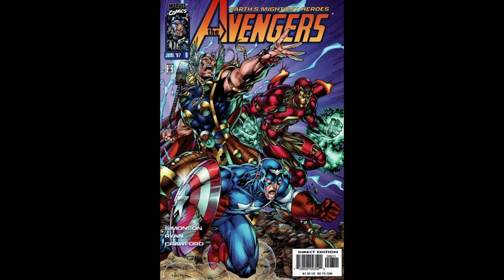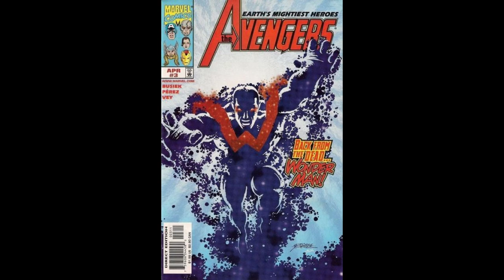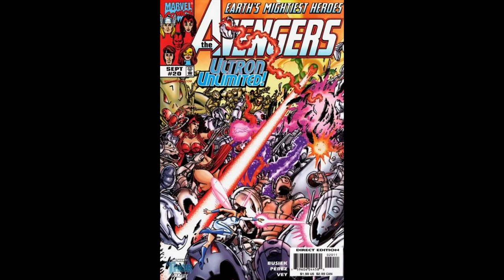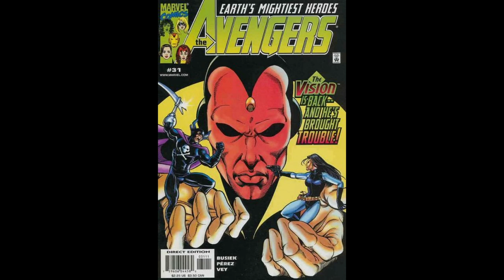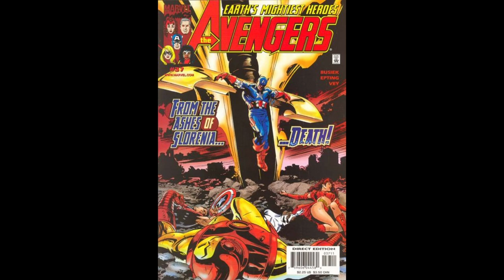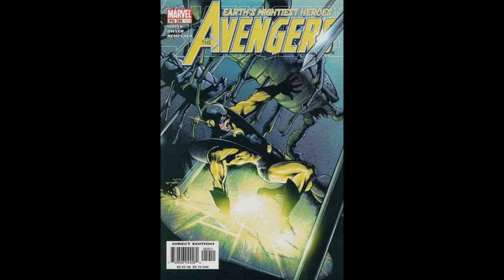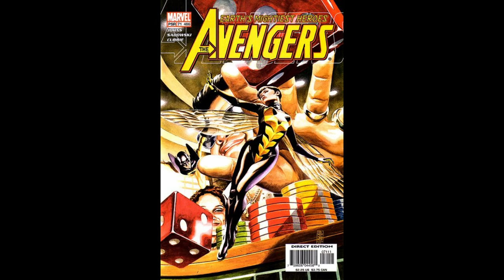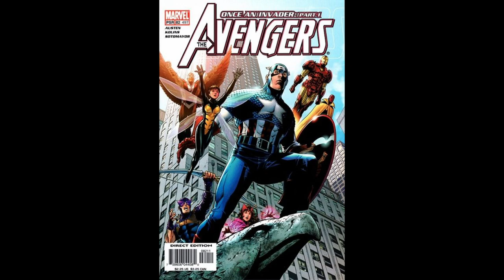Marvel Avengers Vol 2 & 3 Comic Covers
Lets take a  look at .Avengers vol 2 & 3 comic covers with key issues pointed out